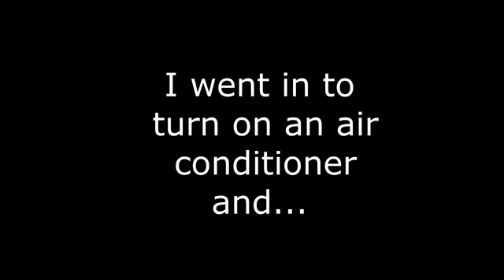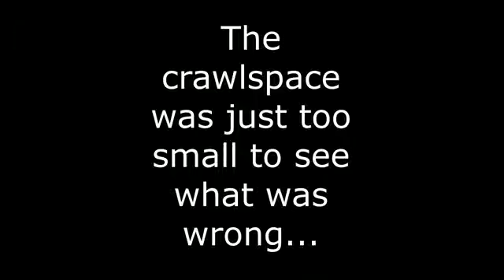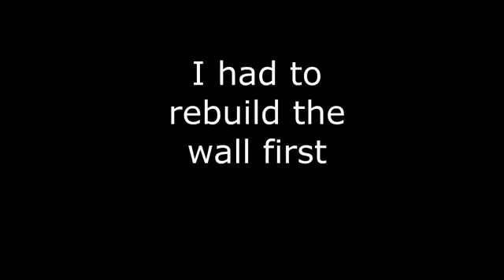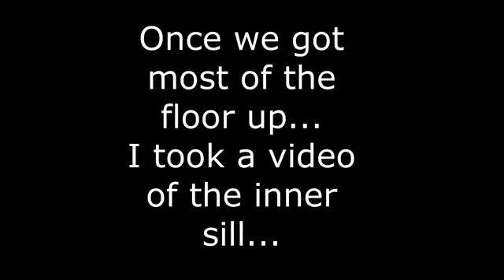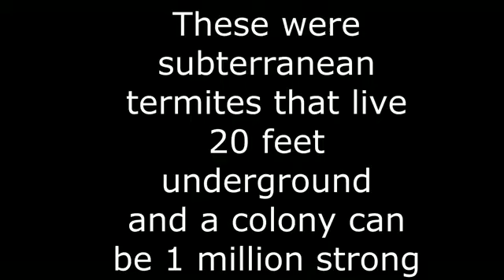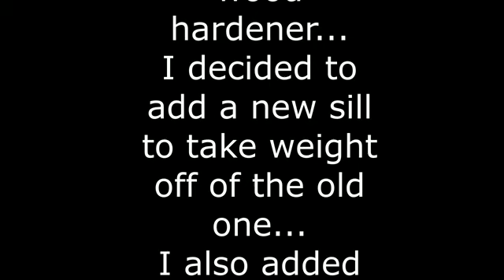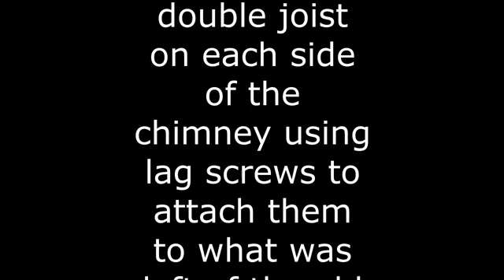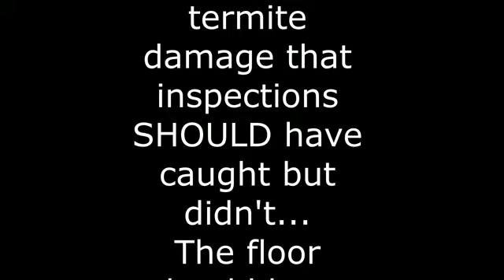Rock's Project TERMINATED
So this video is of a repair we made to our 100 year old house.
This was in late 2022...
The repair was not finished in 2022...
The reason is explained in the video...